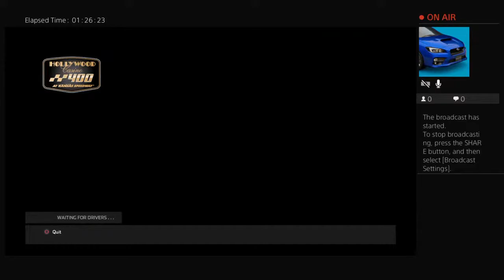NASCAR Heat 5 NGRL Josh Bilicki Night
Im Not So Bad With Recording Videos But I Do Post Some Good Content. My Name Is Kyle And I Record Videos With Some Of My Awesome Friends.